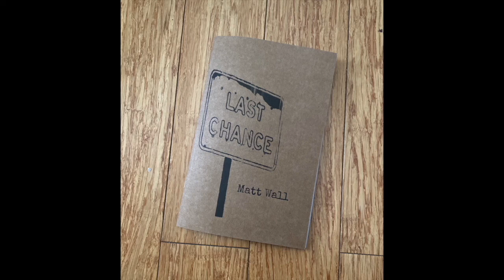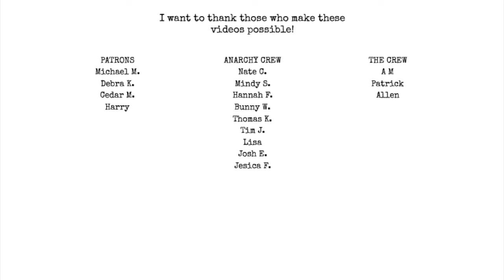Ep: 26 - Matthew Buckley Smith Part 2 | IHMWPP [AUDIO ONLY]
Topics:
what makes poets embarrassing.
the difference between a embarrassing poet and an embarrassing poem.
common numbers of copies of poetry books.
rod McKuen.
what makes a poetry reading exciting?
what makes people want to even go to poetry reading?
talk about Poetry Says Poetry Podcast and the wild and crazy Australian poetry scene.
is poetry a business or is it a vitreous practice?
can poets be entertaining?
publishers role in readings.
poetry tours.
traditional poetry publishers dying?
sleerickets and the secret show and which is better?

You can listen to SLEERICKETS wherever you download podcasts or just visit MBS's

Here part 2 of my interview on the secret show